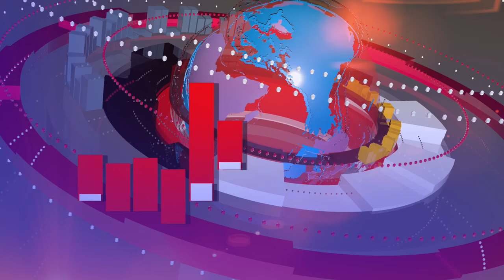നീലാകാശത്ത് പറന്ന് പറന്നൊരു ചെറുപ്പക്കാരൻ | Sophia Times Online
Drone Shot- Funfly filming

കോഴിക്കോട് ജില്ലയിലെ കൂരാച്ചുണ്ട് എന്ന മലയോര ഗ്രാമത്തിലെ ജോബിൻ അഗസ്റ്റിൻ എന്ന ചെറുപ്പക്കാരന് നീലാകാശത്തിലൂടെ ഒരു പക്ഷിയെപ്പോലെ പറക്കണം എന്ന ആഗ്രഹമായിരുന്നു ബാല്യം മുതലേ ഉണ്ടായിരുന്നത്.

ഉള്ളിയേരി എം.ഡിറ്റ്. എൻജിനീയറിങ്‌ കോളേജിൽ അസിസ്റ്റന്റ് പ്രൊഫസറായ ജോബിൻ അഗസ്റ്റിൻ
വിമാനങ്ങളോടായിരുന്നു  എക്കാലവും കമ്പം. സ്വന്തമായി ചെറു വിമാനങ്ങളിൽ ഉണ്ടാക്കലായിരുന്നു അന്നെല്ലാം പ്രധാന ഹോബി.  ആ ഹോബിയാണ്  പൈലറ്റ് എന്ന സാക്ഷാത്കാരത്തിലാണ് ഇന്ന് എത്തി നിൽക്കുന്നത്. പരമോട്ടോറിംഗ് എന്ന ഉപകരണം സ്വന്തമാക്കിയാണ് ജോബിൻ തന്റെ പറക്കണം ആഗ്രഹം സഫലമാക്കിയത്. കേൾക്കാം ആകാശം കീഴടക്കിയ ഈ ചെറുപ്പക്കാരന്റെ ജീവിതവഴികളെക്കുറിച്ച്... പിന്നിട്ട കഠിന പ്രയത്‌നങ്ങളെക്കുറിച്ച്...

Sophia Times Online